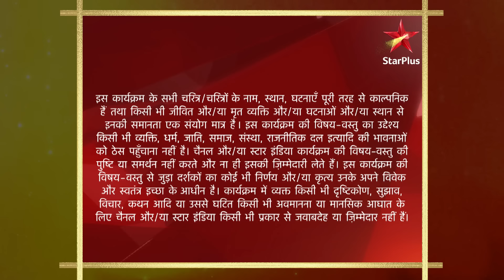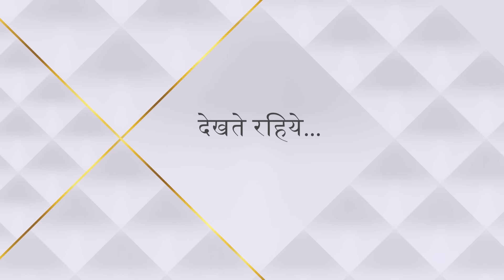Baa Bahoo Aur Baby | Ghar waalon ne diya Arvind ko kaisa hint?